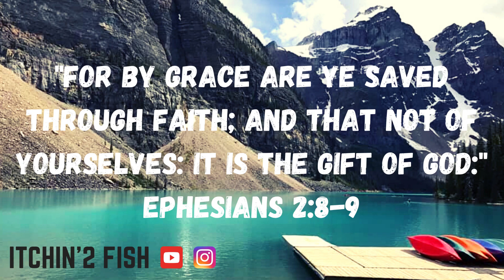Wade Fishing the OZARKS / GIVEAWAY / BASS FISHING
1. FIND THE PHOTO WITH THE POLE ON INSTAGRAM
3. YOU ARE ENTERED!
***shipping in the Continental United States***

PLUSINNO Eagle HuntingⅠTelescopic Fishing Rods and Reel Combos with Carrier Case